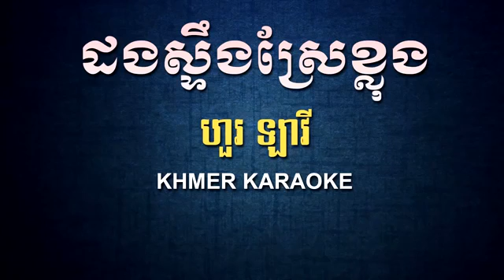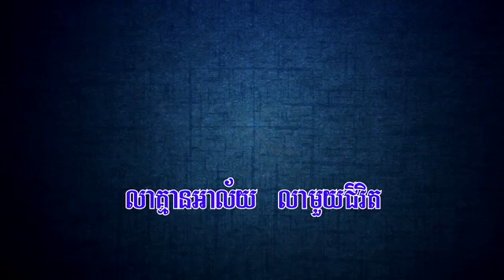ដងស្ទឹងស្រែខ្លុង ហួរ ឡាវី ភ្លេងសុទ្ធ - Hour Lavy Khmer Karaok 2019